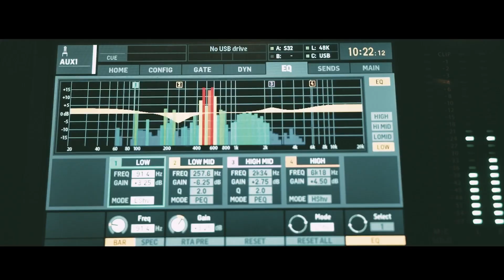The W.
Unrivalled in creating experiences for world leaders, founders, entrepreneurs, disruptors, executives and more, we have hosted awards ceremonies recognising the next generation of creatives and designers from LVMH Prize winner and menswear designer Bianca Saunders to influencer, turned businesswoman Charlotte Emily Sanders, founder of Sundarbay.

We’ve brought hundreds of women together from First Ladies, Bisola Bokoko, executive director of the Spain-US Chamber of Commerce, Education Activists, the Senior Digital Communications Strategist for the Mayor of London, Charlie Lait to revolutionary beauty mogul Bobbi Brown; British perfumer Jo Malone CBE, renowned for her namesake multi-million-pound companies Jo Malone London and Jo Loves; Jamie Kern Lima, founder of billion-dollar empire IT Cosmetics; Maria Hatzistefanis, founder of cult beauty brand Rodial; Anne Boden, founder of groundbreaking digital bank Starling; Toni Ko, founder of leading cosmetics line NYX; Alexia Inge of Cult Beauty, the go-to destination for the latest beauty discoveries; global makeup artist Ruby Hammer; beauty pioneer Sharon Chuter of UOMA Beauty; Vanita Parti MBE, founder and CEO of the iconic Blink Brow Bar; Samantha and Nicola Chapman who became the first YouTube beauty gurus and founded the Real Techniques brand; Alexandra Miller, founder of unorthodox global cafe, EL&N; Caroline Rush, CEO of British Fashion Council and organiser of London Fashion Week; Conna Walker of British womenswear brand House of CB, and former TV star, turned philanthropist Lauren Conrad; international recording artist turned businesswoman Rochelle Humes and Grace Beverley, founder of TALA and leading fitness app Shreddy.

Rival magazine editors and journalists have sat at one table including British Vogue’s longest-standing editor-in-Chief, former Marie Claire UK editor-in-chief, Trish Halpin, as well as editors from the Business of Fashion, Glamour, Tatler and more.

Our platform brings unity.

We celebrate leaders for their hard work.

Take Charlie Mullins’ Honouree dinner where The W invited new and old friends to a private dinner to celebrate the launch of our new issue and cover star Charlie Mullins OBE, at Mayfair’s swankiest and most extravagant restaurants.

Flutes of champagne met attendees upon entrance, as the room was flooded with sculptures from Damien Hirstc hand-painted murals by Gary Myatt and intricately tiled flooring, complete with luna marble.

The guest list included several revered businesswomen and men who are leaders in media, real estate and hospitality to name a few, as well as decision-makers in politics, entertainment and banking.

Drinks a-flowed as several courses of the Mediterranean’s most legendary dishes of hand-selected Greco-Roman classics went around the table.

It was a night to remember.

The W is the culmination of a decision we made not just to share the stories of women, but of people.

The W, amplifying the voices of some of the most important, yet untold stories.